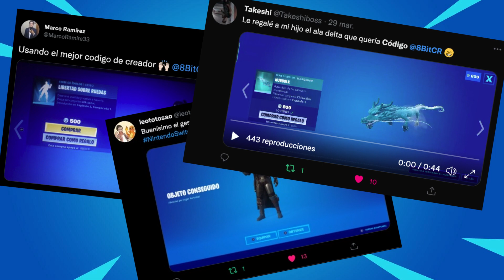DERRIBARON EL 1er DIRIGIBLE y.. ¿¡REGRESÓ TEAM ESPECTRO!? - *NUEVOS* CAMBIOS EN EL MAPA DE FORTNITE